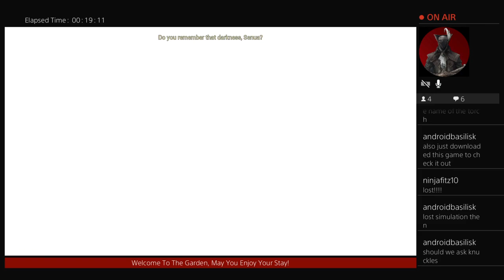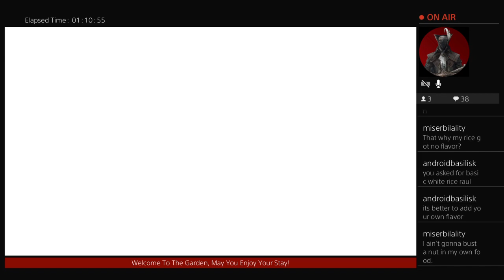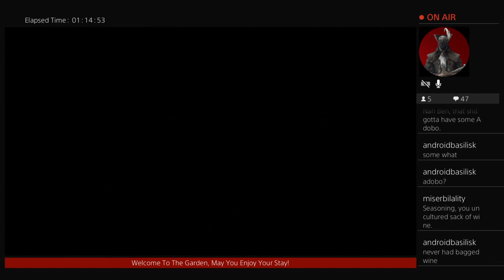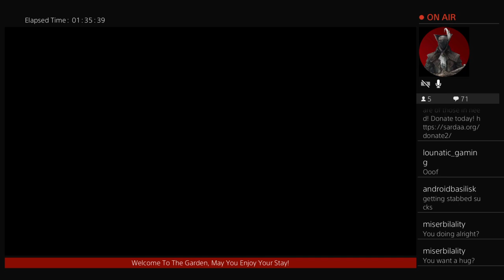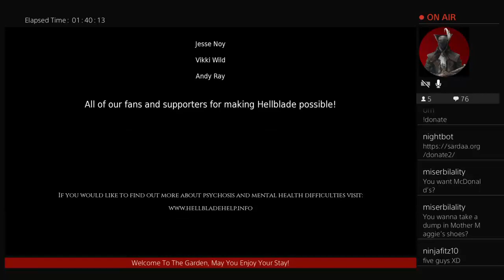HellBlossom: Lea's Sacrifice Episode 3: No More Shadows